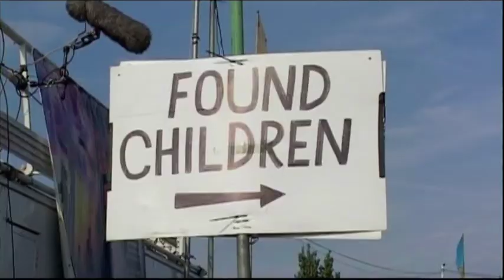Yelemba d'Abidjan @ Womad festival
Yelemba d'Abidjan at Womad festival in Reading, UK. (23/7/2004).